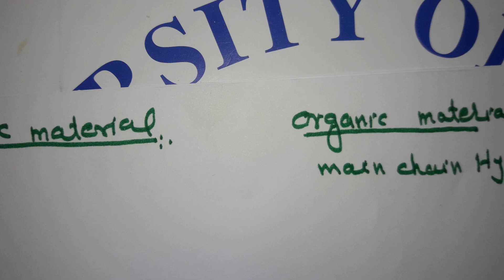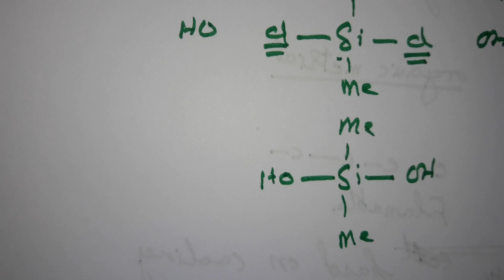Lecture#2 I Inorganic materials#1I Types of inorganic material I Silicone polymers I UO Chemistry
In this vlog I am discussing the Inorganic material and taken the comparison between inorganic and organic material, from the types of inorganic material one type silicon polymer discuss in details, its synthesis, properties and applications. For study of 1st lecture: